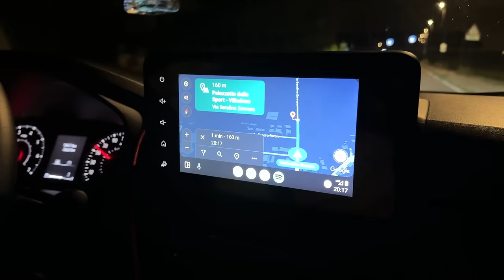⚽️🤯 FABIO DI MAURO INDOMABILE!!! Fa IMPAZZIRE il PUBBLICO e tutto il ROVIGO (partita tostissima)